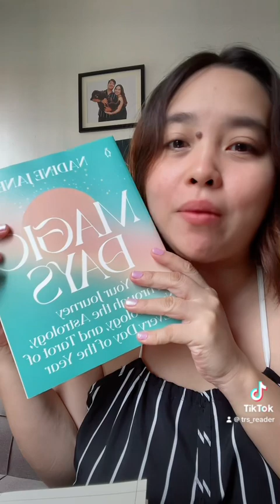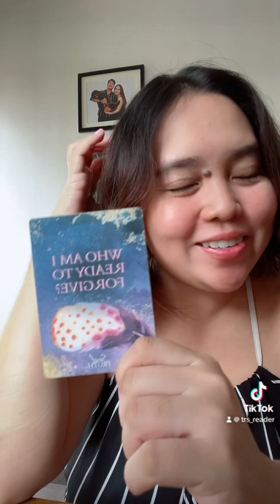Reflection Before September + Card Reading